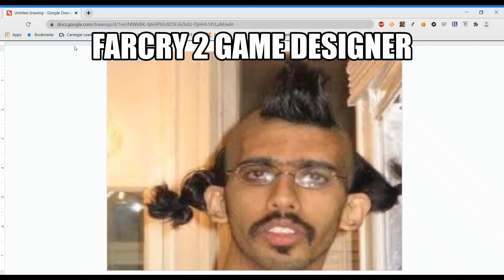Fall damage doesn't make sense in Farcry 2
Fix your game ubisoft I don't care if it's 12 years old